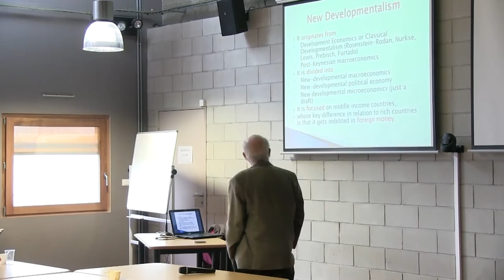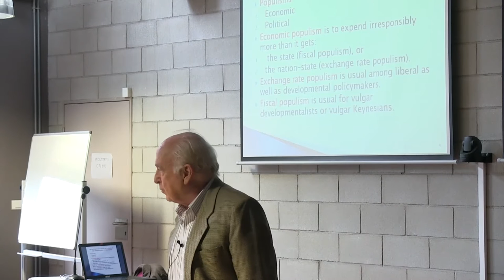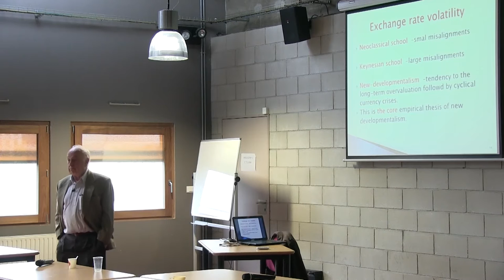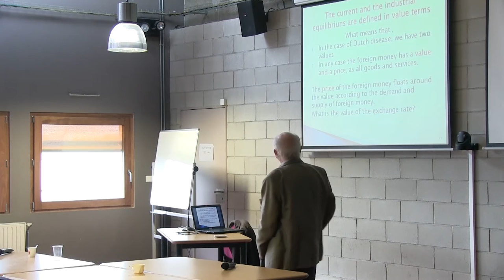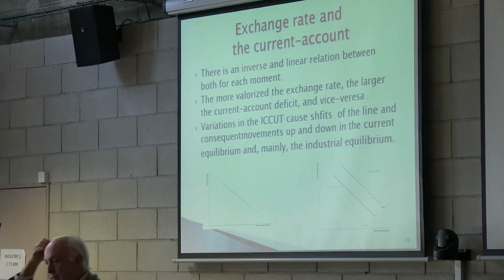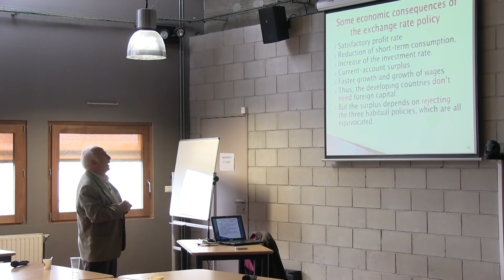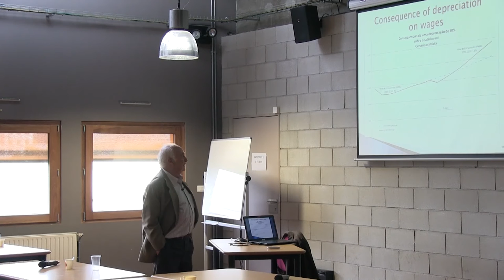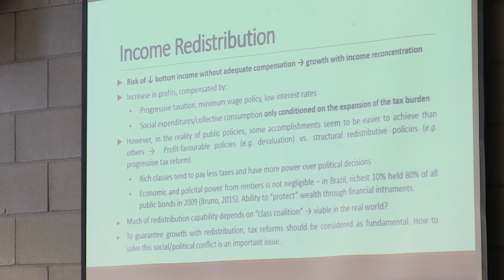EPOG seminar #46: Luiz Carlos BRESSER-PEREIRA – Reflecting on new and classical developmentalism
EPOG seminar #46 – Luiz Carlos Bresser-Pereira

"Reflecting on new developmentalism and classical developmentalism"

Speaker: Luiz Carlos Bresser-Pereira, Emeritus Professor at Getulio Vargas Foundation (Brazil),  former Minister for Finance (1987) and Minister of federal administration (1995-98) of Brazil
Discussants: Thereza Balliester Reis (option C) and Ana Carolina Cordilha (option B)